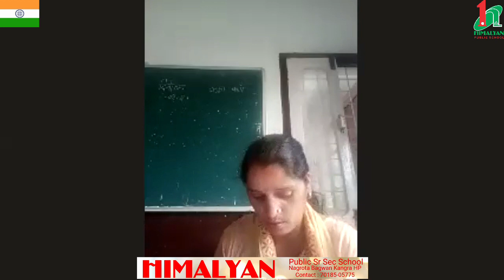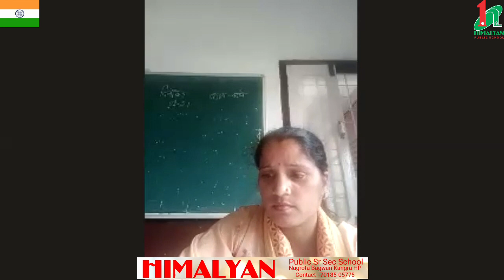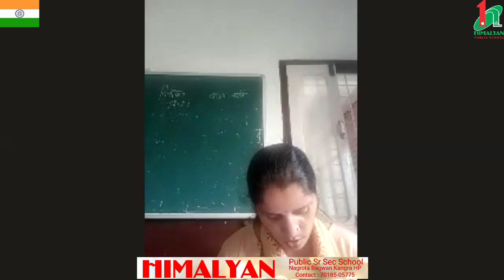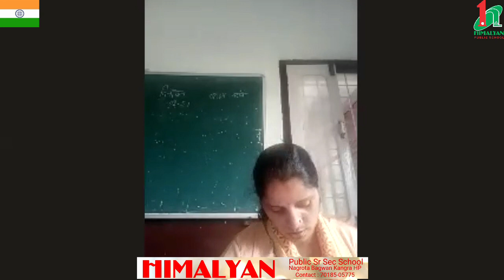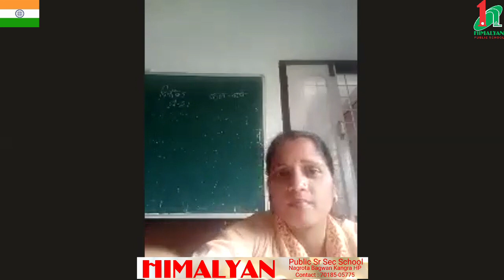कक्षा नवमीं, विषय -संस्कृत ,पाठ -8(लौहतुला)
अनुवाद -2